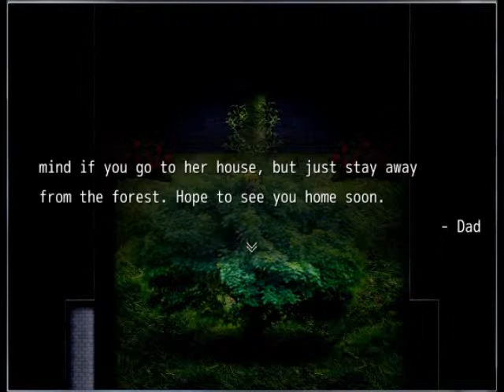The Witches House Episode 4 Colorless Shoes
Hello There every one!  Mint Kitten here bringing you the Witchs hut!  This game is pretty awesome, and to say the least scared the pants off my once or twice ! I would highy recommend You giving it it a try if you liked it!  . A speacial thanks to Fummy The creator of this game, For with out Him/Her lol there wouldnt have been a game to play. Anyway sit back relax and watch me scream like a girl!

Recoreded  with Camstudio
Edited  with  Windows  Movie  Maker
again speical  Thanks  To  Fummy!